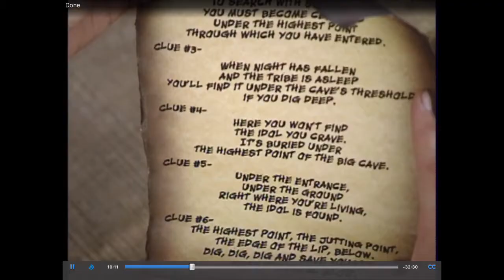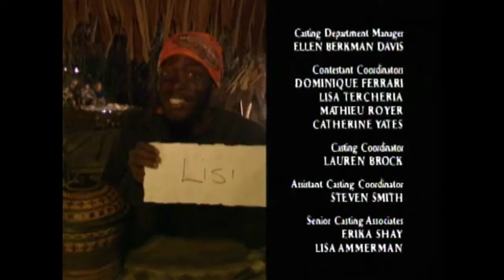The Legend of Lisi Linares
The queen Lisi’s best moments.